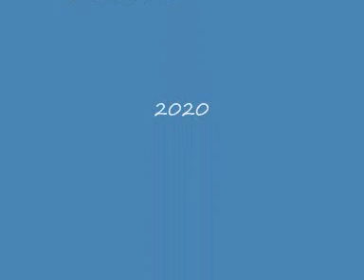ο πραματευτης π φ